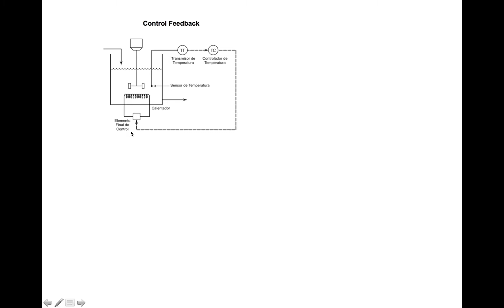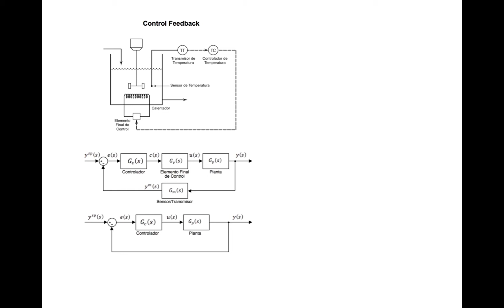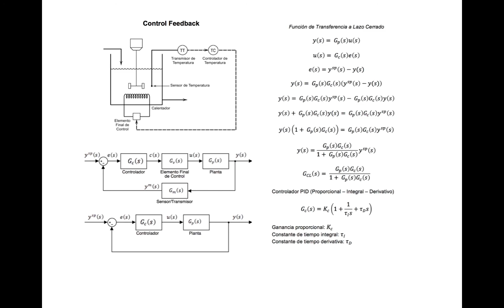Control Feedback: Introducción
Se explica como funciona un sistema de control feedback y se obtiene la función de transferencia a lazo cerrado.